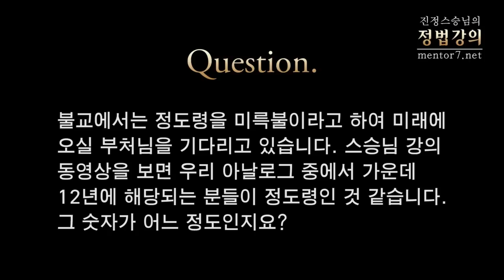[정법강의] 692강 정도령-3 지식인, 정도령수 (3/4)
2012년 3월

질문1: 저도 같은 수행자인데, 스님 중에 정도령이나 후천개벽이라는 말을 하는 분께 여쭈어 보면 정신세계에는 그런 분들이 와 있다고 합니다. 그렇다면 그런 말을 하는 스님은 유체이탈을 하여 그 세계에 가서 보고 듣고 와서 얘기를 하는 건지 아니면 하나를 계속 집중하다 보면 들을 수도 있고 살짝 볼 수도 있어서 그런 말을 하는 건지 궁금합니다.

질문2: 불교에서는 정도령을 미륵불이라고 하여 미래에 오실 부처님을 기다리고 있습니다. 스승님의 강의 동영상을 보면 우리 아날로그 중에서 가운데 12년에 있는 분들이 정도령인 것 같은데, 그 숫자가 어느 정도인지요?